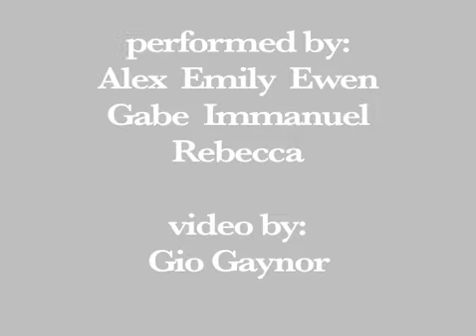Sweet Child O' Mine - kids cover Guns n Roses on ukulele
These kids, mostly 10-year-olds, took my ukulele class this year and this was our final project.